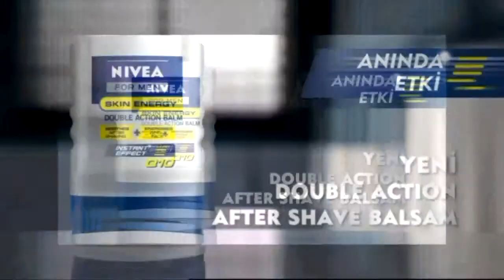Yeşil Kırmızı Brothers iddaa Rakipbul Halı Saha Ligi